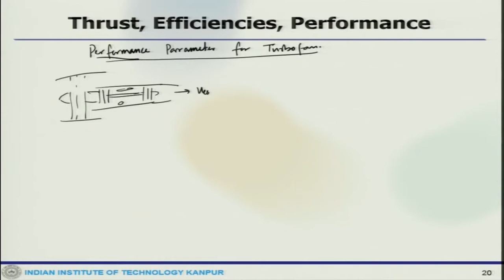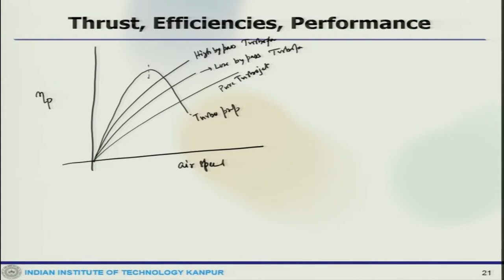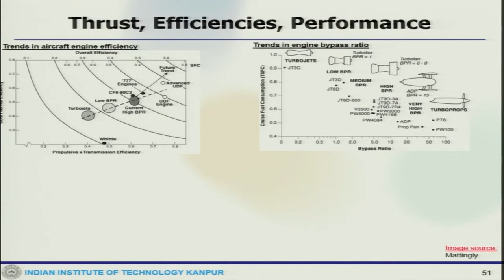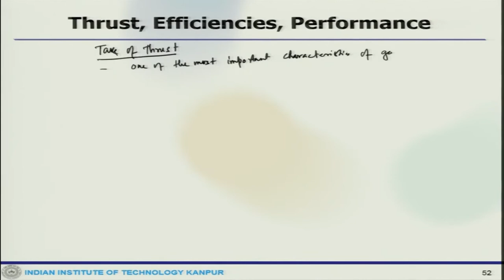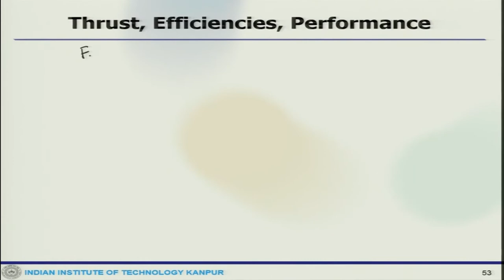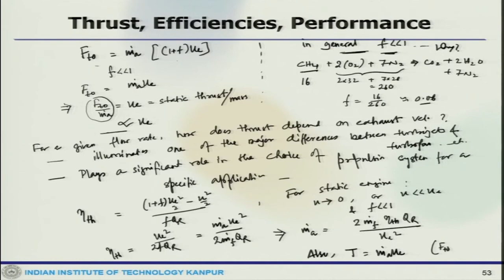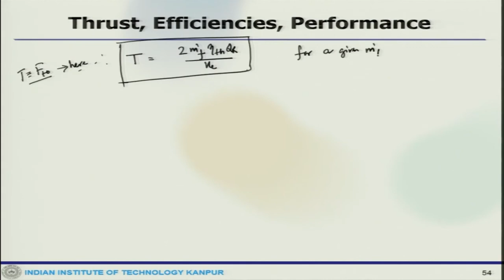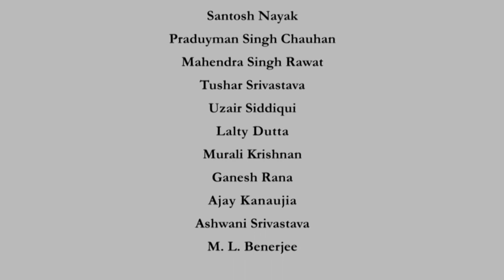Lec 14: Introduction to gas turbine engines (contd.)